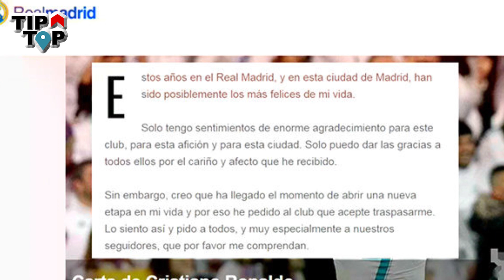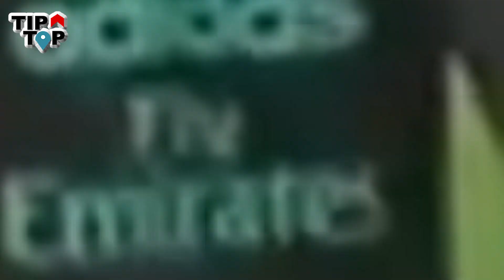CARTA DE DESPEDIDA MUY TRISTE DE CRISTIANO RONALDO